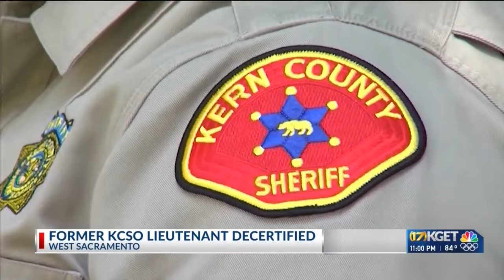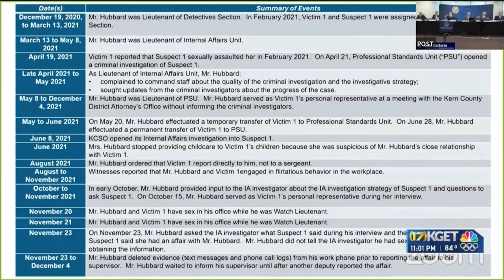Former KCSO lieutenant decertified in west Sacramento